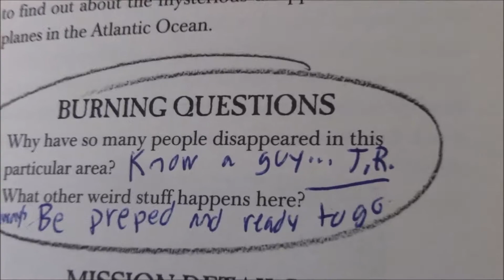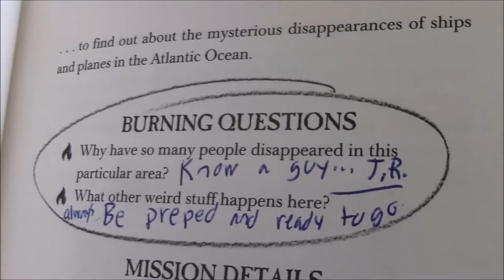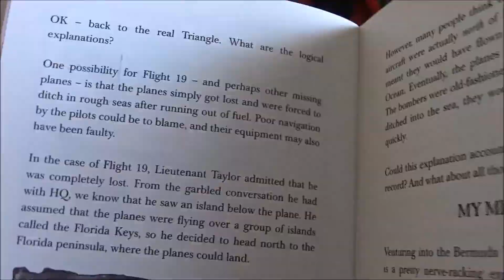The Rocky Challenge and...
Inspired by the movie then reality sets in. and other hijinks follow suit!